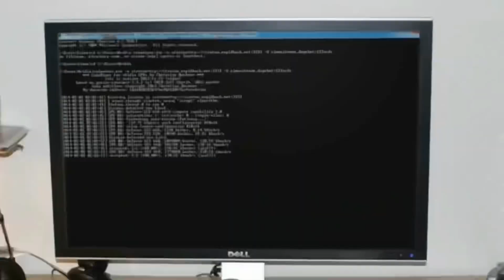Lil Mook - Dogecoin To The Moon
I wanted to create a fun song for DogeCoin.

I used the original Doge video because I thought it was perfect. It just needed some new theme music. Here’s the record🐕

Video by: @zimonitrome

Tip me in Dogecoin: DT97Hsx4zkU18gmWEHr3gSFn9BqAkjnmJw